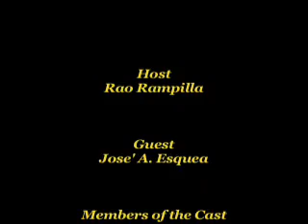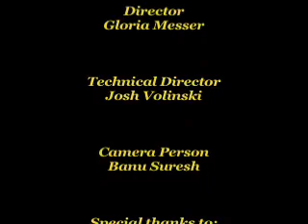Romeo & Juliet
ROMEO & JULIET.- Director  Jose Esquea